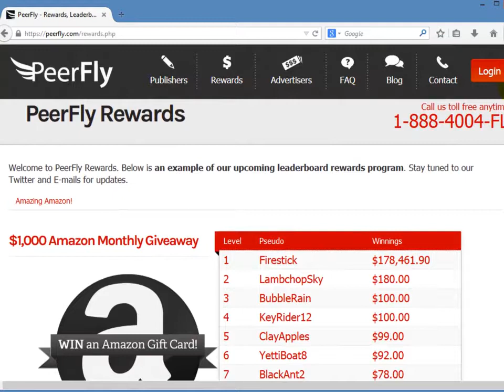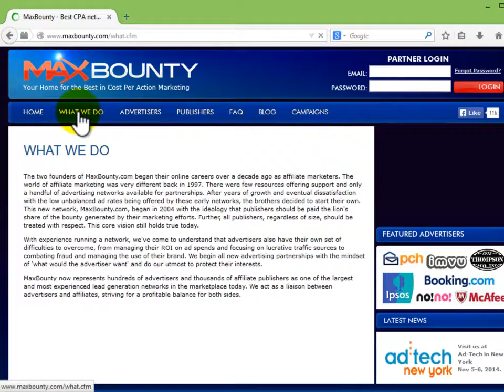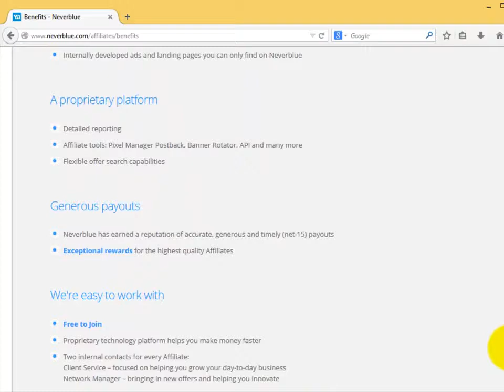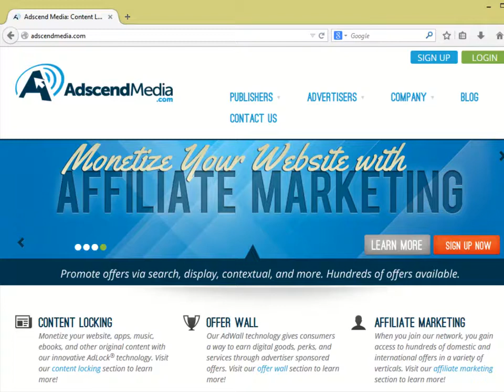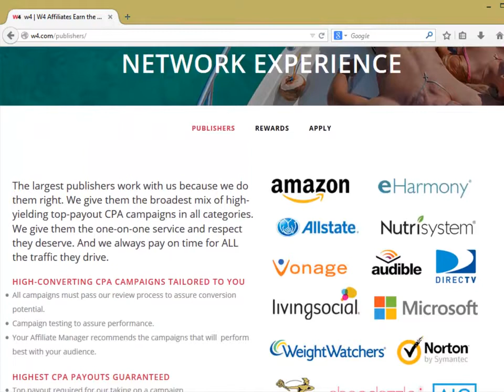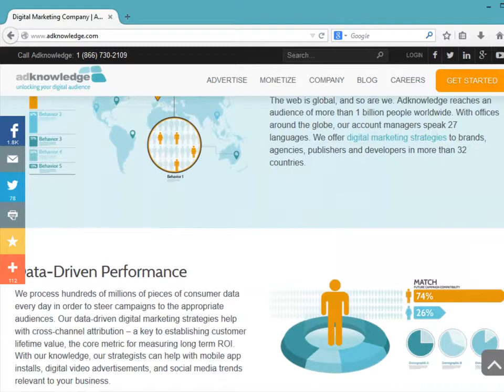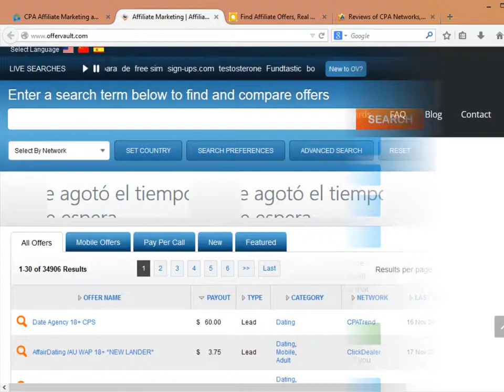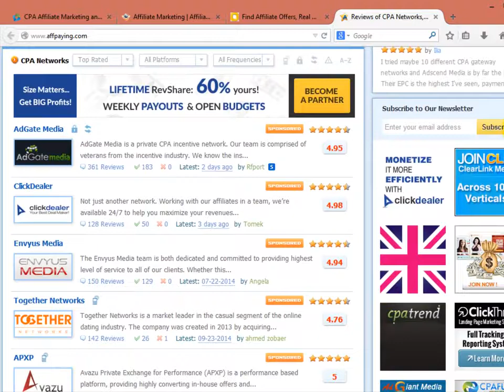21 Howto Know About Top 10 CPA Networks - Learn CPA Marketing